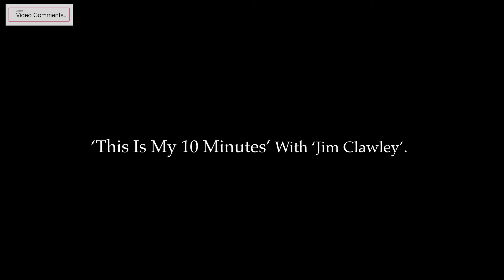This Is My 10 Minutes Jim Clawley.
We Are Truly Humbled To Be Hosting Episode One of 'This Is My 10 Minutes' With Jim Clawley

Jim Clawley Speaks of Losing His Dear Father To Cancer, How Father's Passing Has Effected Family and What More Could Have Been Done.